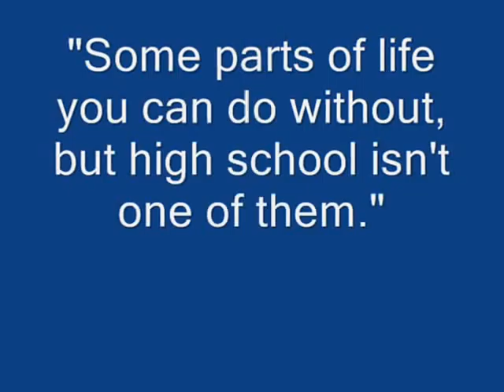Capiz State University - AGRI-SCIENCE DEPARTMENT-BATCH 1997